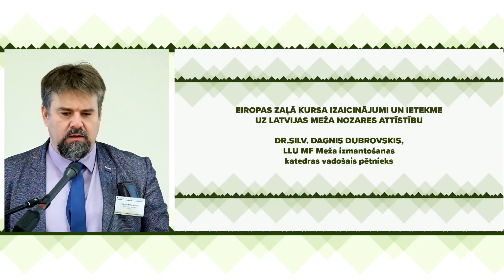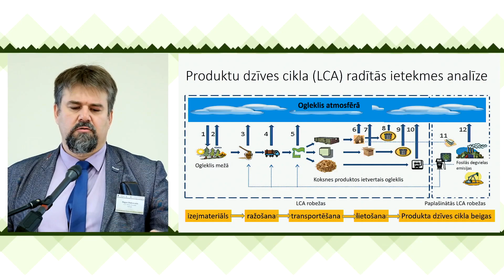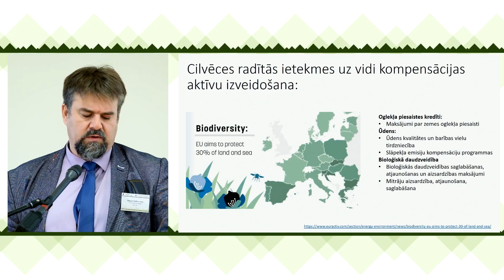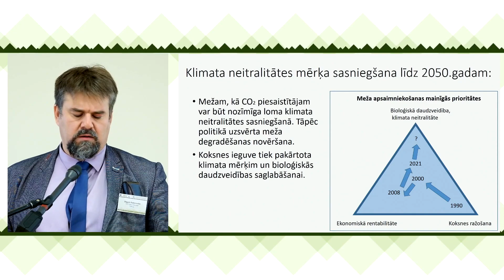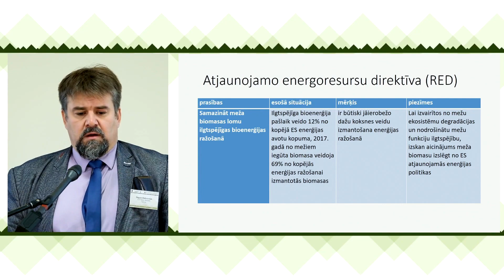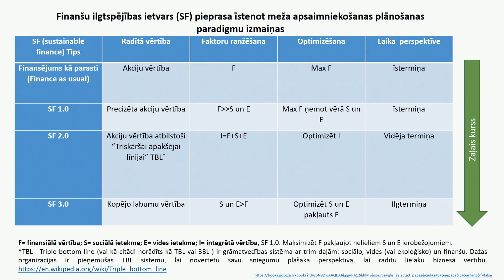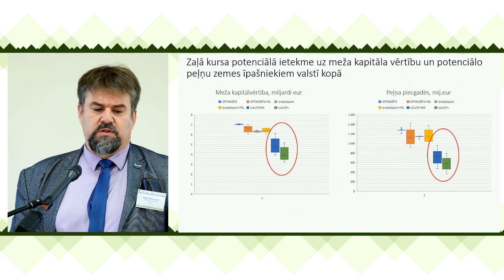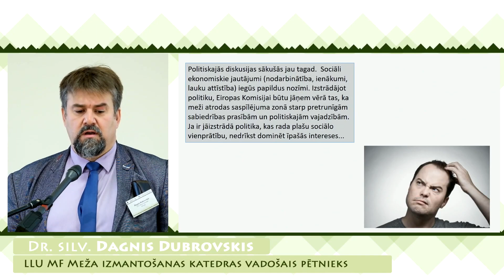Eiropas Zaļā kursa izaicinājumi un ietekme uz Latvijas meža nozares attīstību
6. starptautiskā meža un saistīto nozaru konference "Dabas resursu ilgtspējīga apsaimniekošana – veiksmīgas sociālekonomiskās attīstības pamatnosacījums Eiropas Savienības jaunās vides politikas ieviešanas periodā".

Dr.silv. Dagnis Dubrovskis, LLU MF Meža izmantošanas katedras vadošais pētnieks

Laiks: 2021. gada 25. novembris